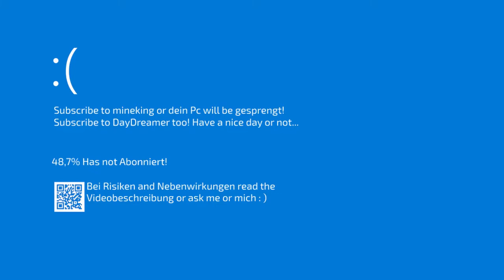Pizza für @daydreamer! | Cooking Simulator #18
Hey Leute, heute werden wir Cooking Simulator spielen! Viel Spass!

Mein Stuff :

-Speicher=1TB+512GB+2TB
-Marke=Asus Rog
-Maus=Roccat LUA
-Tastatur=Roccat Suora
-Abostand=55